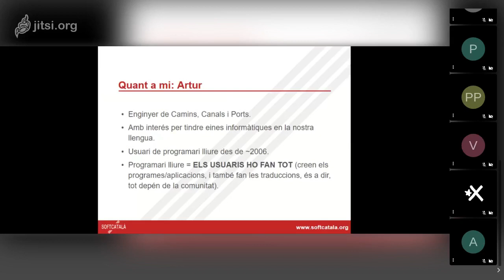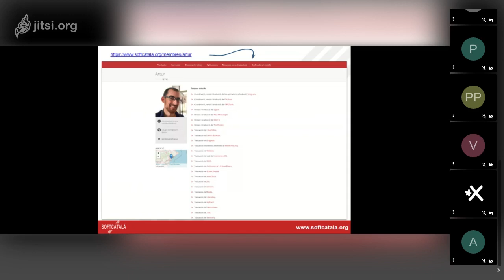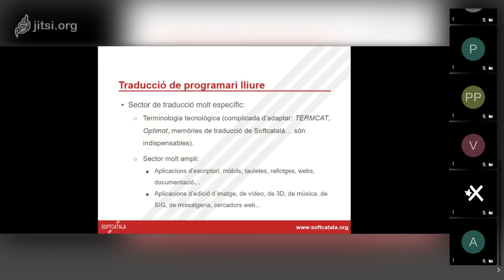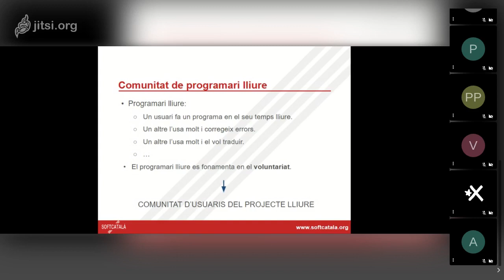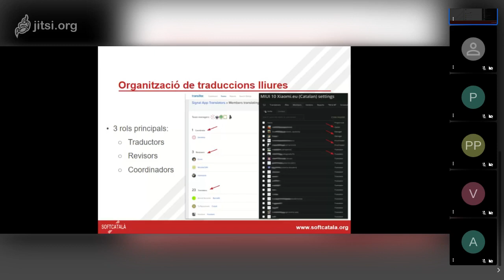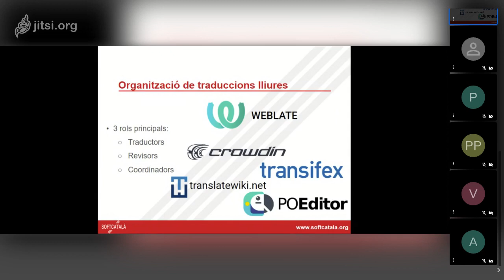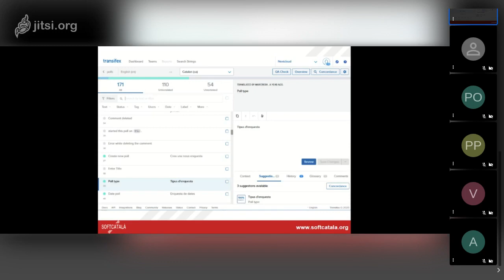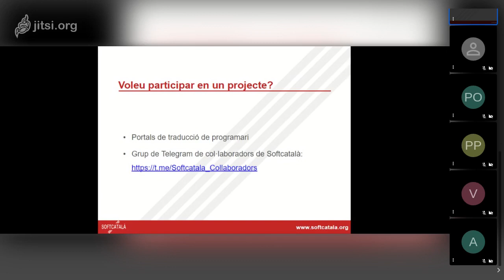'El programari lliure: mitjà per a guanyar experiència', conferència de 2 membres de Softcatalà (I)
El Marc, exalumne de la FTI, i l'Artur són dos membres de Softcatalà que ens expliquen com podem guanyar experiència en el món de la traducció, siguem estudiants o ja professionals, gràcies al programari lliure, com ara Softcatalà. En aquest primera part l'Artur parla de la seua experiència com a voluntari de traductor de programari malgrat no ser traductor. A més, explica com es pot començar a col·laborar en aquest món i com s'organitzen les comunitats de traductors voluntaris.